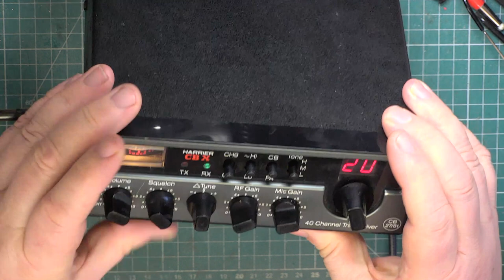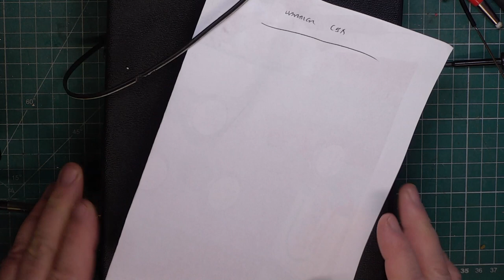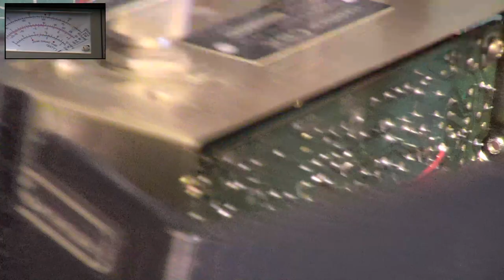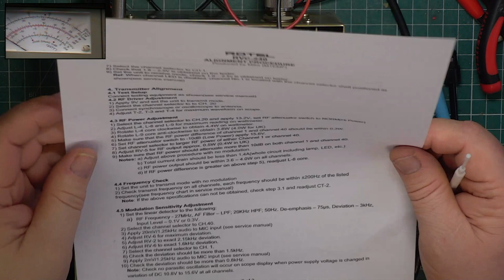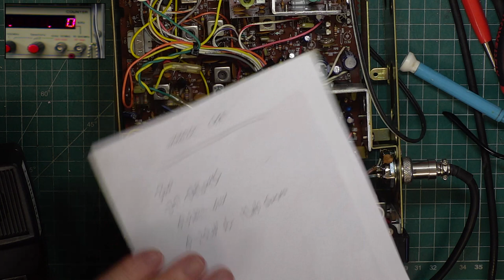Harrier CBX CB27/81 UK FM CB radio - service alignment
From a customer in Norwich. I've never seen deviation so low at 0.5Khz!

This radio just needed a realignment. The transmitter was doing 3W, so I brought that up to 4W, sorted out low power, pulled it back on frequency & reset the deviation. RX was an incredible 0.25Khz for 12dB SINAD & no further improvement could be achieved. I'm not surprised!

Recorded 1st February 2023

Richsrd, GOJF

Lincolnshire, UK